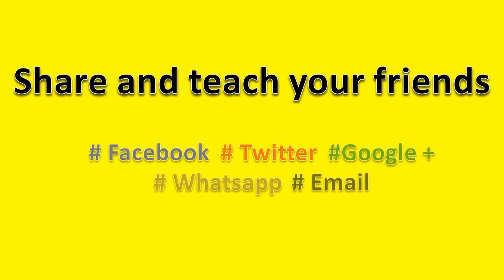How to Pronounce Salal berry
How to pronounce Salal berry, this video will help you to pronounce it correctly